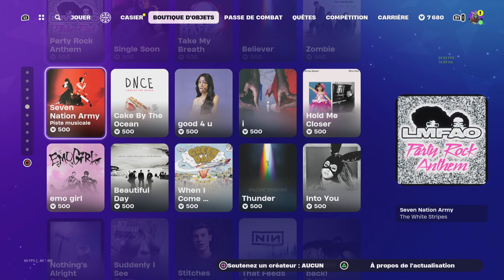Boutique Fortnite du 11 Février 2024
Retrouvez chaque jour la nouvelle boutique fortnite sur ma chaine Mehdi_NoXx